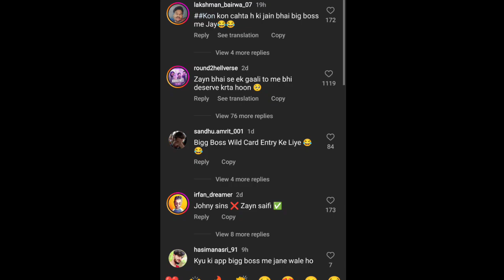Round 2 Hell Zayn Saifi in Bigg Boss Wild Card Entry | BB17 Zayn Saifi की हुई धमाकेदार Entry 😱